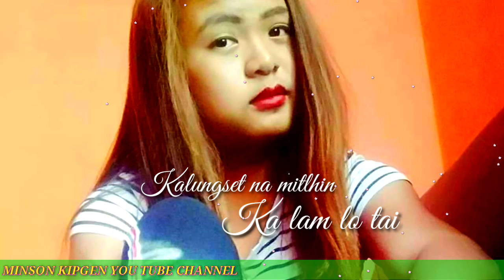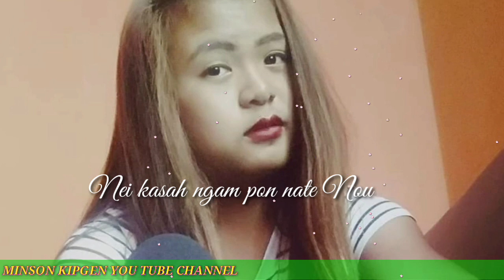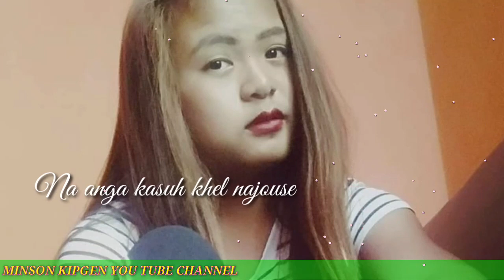"NONOU KAHIN NGAI E"